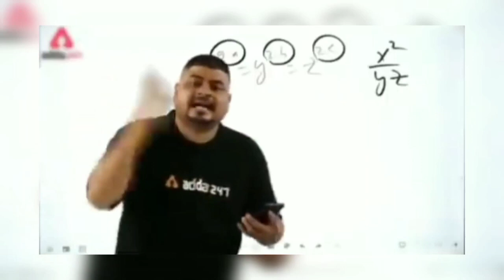Real Formulas Car Racing Game Part 8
real formula car racing game
real formula car racing game gameplay
real formula car racing game mod apk
real formula car racing game hack
real formula car racing game mod apk unlimited money

formula
car
racing
2020
2021
2022
android
gameplay
ios
jogo de carro
corrida
desenho
games
2023
2024
real
formula 1
f1
grand prix
Real Formula Car Racing Game || Real Formula Car Racing Game Gameplay|| 2023
formula car racing game
real formula car racing games
real formula car racing
real formula car game
real formula car racing mod apk unlimited money
real formula car racing mod apk
real formula car racing games unlimited money
Formula E
Racing
Motorsport
FIA Formula E Championship
Electric Motorsport
Cheetah
Wildlife
car vs cheetah
drag race
Electric car
Climate change
South Africa
Jean-Eric Vergne
Techeetah Formula E
Electric car race
Formula racing
grand tour
amazon grand tour
car games
top 5 car racing games
top 5 car racing games for android under 100mb
top 5 car games for android
top 5 racing games
top 10 car racing games for android
racing games
top 10 racing games for android offline
car games for android
top 10 racing games for android 2022
best car racing games for android
realistic car games
car games for 2gb ram mobile
car games for low end deice
gaming shower
cardroidtv
car droidtv
games for kids
ios gameplay
android gameplay
car games
formula one game
formula one simulator
racing car
Formula Car Racing
Top Speed Formula Car Racing
f1 racing game
Always With RS
racing games android 2022
best offline android games 2022
top 10 racing games for android
top 10 offline racing games for android
top 10 new android games 2022
top 10 new android games of 2022
best new android games 2022
top 10 offline games for android 2022
best racing games for android 2022
rc car
rc cars racing
rc cars
monster truck
speed
100 kmph
50kmph
rc
car
experiment with car
High Speed RC Car
high speed
real
monster
truck
100 kmph monster truck
100 km/h
4x4
race
4wd
fight
big
super
rc cars off road
top racing games for android
racing games android
car racing games 2022
new car racing games for android
racing games
best racing games for android
formula car racing mod apk
formula car racing mod apk unlimited money
formula car racing mod apk 3.9
formula car racing mod apk (unlimited money download)
formula car racing mod apk 3.6
formula car racing mod apk 3.5
formula car racing mod apk download
formula car racing 2020 mod apk unlimited money
formula car racing game mod apk
game racing terbaik android
game racing terbaik android 2022
game racing terbaik android 2021
game race terbaik android offline
Bro Ku
Racing
F1
Formula One
Formula 1
Sports
Sport
Action
GP
Grand Prix
Auto Racing
Motor Racing
British Grand Prix
2018 British Grand Prix
Silverstone
Lewis Hamilton
Sebastian Vettel
Ferrari
Mercedes
Formula Rapide
F1
Formula 1
Le Mans
Hypercars
Koenigsegg
Koenigsegg Regera
Assetto Corsa
supercars
Corrida
Direção
Ação
Curitiba
Arcade
Off-Road
offroad
Off-Roading
Acelerando
Gamer
Video Game
Sporting
Sport
Esporte
Cars
Carros
Simulação
Goodwood
Ferrari
Porsche
Lamborghini
Sounds
Accelerations
Revs
Burnout
Funny
Pranks